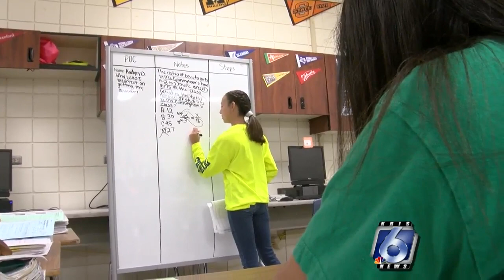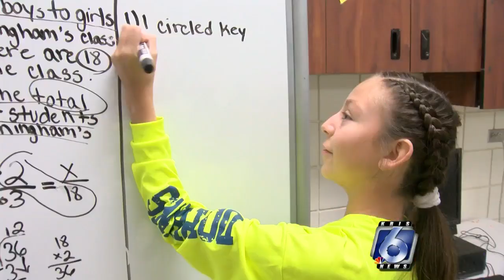Kaffie Middle School